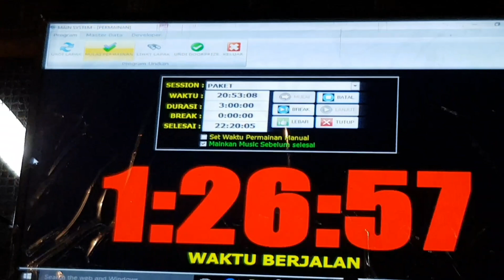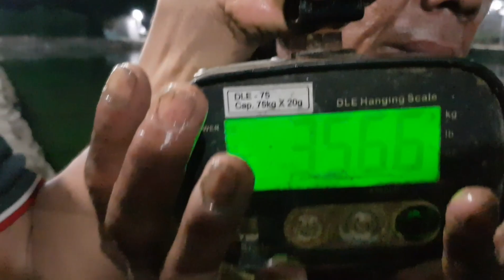Galatama ikan BAWAL Menteng Harapan//Kolamnya Besar, Umpan nasi Makan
Kali ini saya mancing di galatama bawal, sekalian tes essen untuk media nasi. Ternyata Evektif Makanin di empang.

Tiket hari biasa 30rb
paket 55rb
paket nasi 100rb
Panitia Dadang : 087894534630